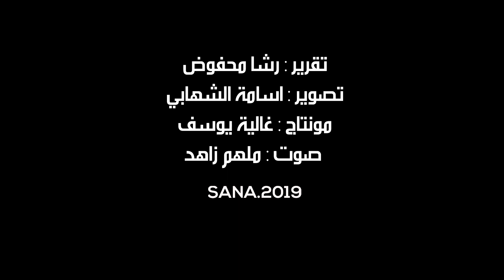النجم الغنائي الفرنسي ستيفان سينشال لـ سانا محاربة سورية للإرهاب دفاع عن العالم بأسره